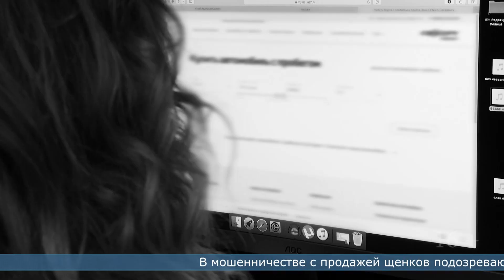06.08.2024 В мошенничестве с продажей щенков подозревают 25 летнюю девушку из Новотроицкого